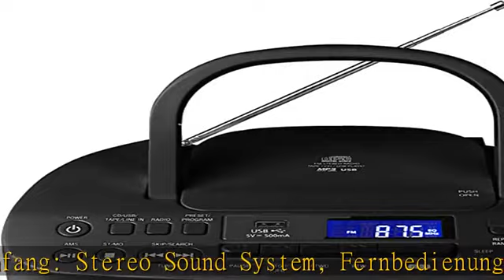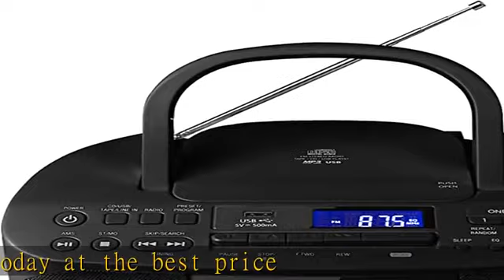MEDION E64070 Stereoradio (CD-Player, Kassette, USB Anschluss, AUX Audioeingang, MP3-Widergabe. UKW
MEDION E64070 Stereoradio (CD-Player, Kassette, USB Anschluss, AUX Audioeingang, MP3-Widergabe. UKW PLL Radio,40 Senderspeicher, Batteriebetrieb, Fernbedienung) schwarz